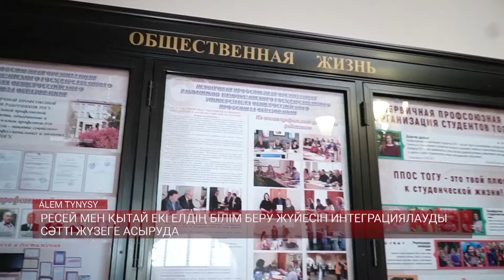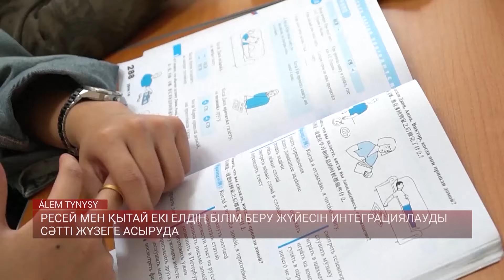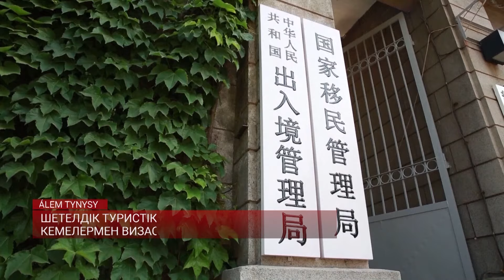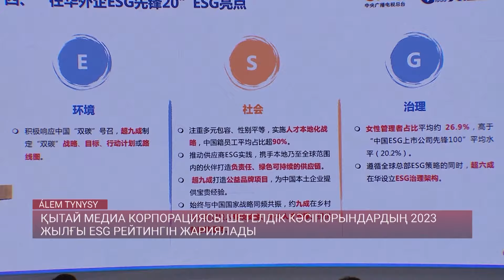СИ ЦЗИНЬПИН: ҚЫТАЙ РЕСЕЙМЕН ТАТУ КӨРШІ, СЕНІМДІ ДОС / Қытай жаңалықтары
Қытай төрағасы Си Цзиньпин мен Ресей президенті Владимир Путин екі ел арасындағы қарым-қатынасты жетілдіре түсу туралы бірлескен мәлімдемеге қол қойды. Дипломатиялық қарым-қатынастың 75 жылдығы аясында жан-жақты серіктестік пен стратегиялық ынтымақтастық жаңа кезеңге қадам басуда. Қытай жетекшісі Ресеймен тату көрші және сенімді дос болып қалуға ниетті екенін айтты.